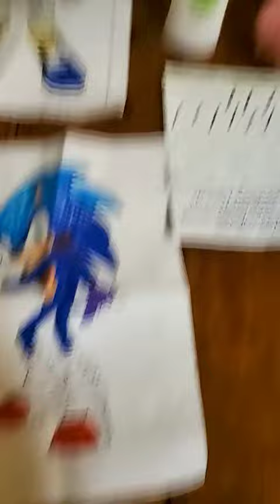February 16, 2023